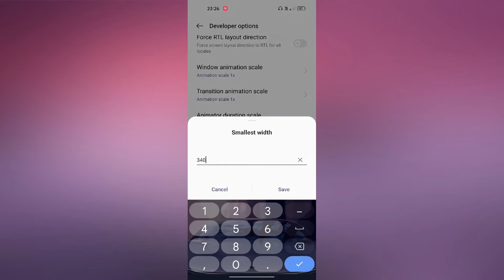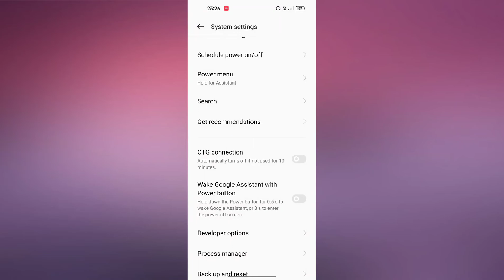Realme Narzo 50i Prime How to Change DPI smallest width Changer